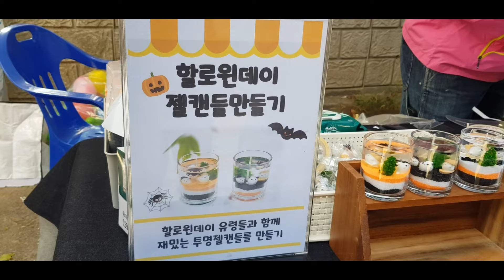[예비 자취일상] 자취를 대비한 집밥 vlog 긍이천사 밤티라미수 케이크, 또 샌드위치, 수제버터 만들고 동네 행사 기웃거리는 자취일상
안녕하세요
(1080의 화질로 보시면 좋아요~)

이번 주는 갑자기 추워진 것 같아요
이곳 작업실은 좀 더 추워서 걱정이지만
잘 견디어내 보려구요 :)

오늘도 영상 봐주셔서 고맙습니다.
알람 설정과 따뜻한 댓글은 저에게 큰 힘이 됩니다~